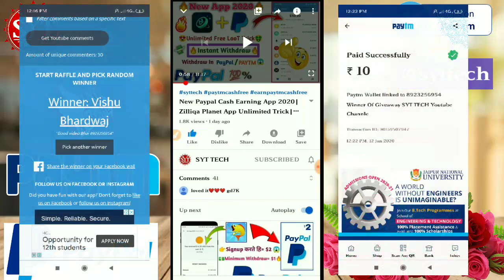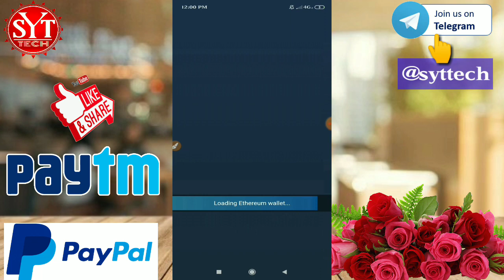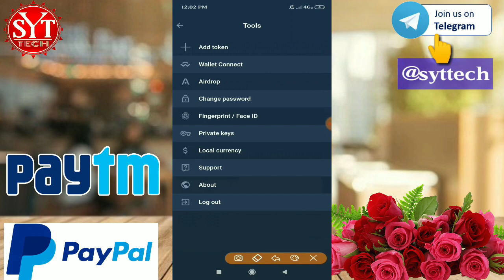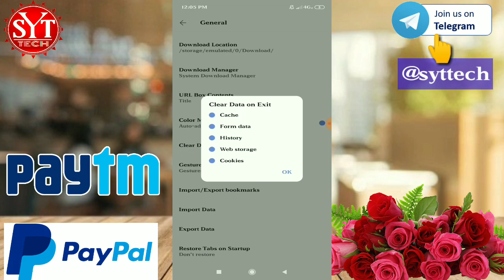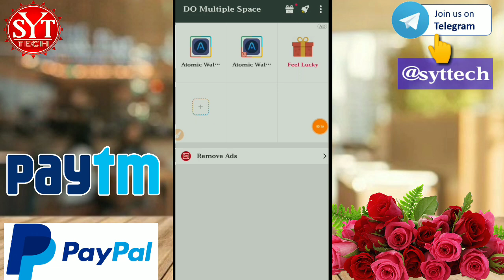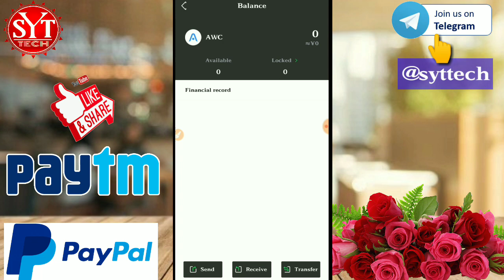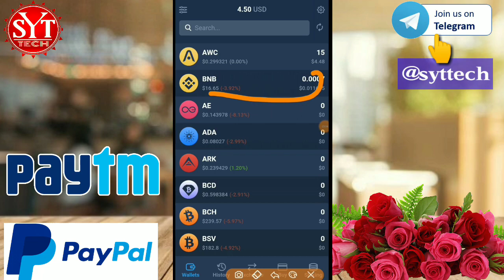New Paypal Cash Earning App 2020|$50 Paypal Cash Earning App|Unlimited USDT Free| By Syt tech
🙏Welcome Friends🙏 Aaj Bohot Badi Loot Milegi Aap sab logo ko

 $5 Code👉19S7P6

   All App In telegram
Or  @syttech

Topic cover in video 👇👇👇👇👇👇👇 Best paytm cash earning app ,Best paytm cash earning apps for android Self earning,  How to earn paytm cash Ghar bethe paise kaise kamaye ,Paytm new promo code Paytm cash back offers Work from home Online jobs Part time work Part time work for students ,Play game earn money Online paise kaise kamaye How to earn money online in india Online earning apps make money online in india best part time jobs from home without investment play game win real money play game online earn money earn free paytm cash,
Game Khel kar Paytm Cash Kamaye,
Game Khelo Paytm Cash jeeto,
New Play game and Earn Pytm Cash,

1=Play Games and earn
2=New Earning App
3=play game and earn
4= Earn Unlimited Paytm cash
5=Earning App hack
6=How To Make Money
7=Free Paytm Cash
8=Free UPi Money
9=1Make Money App

Don't Forgets to👇👇
Syttech
Syt tech